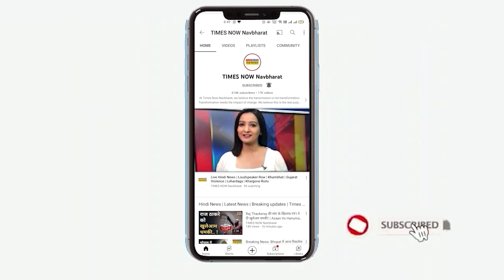Suniel Shetty ने शुरू कर दी है बेटी Athiya Shetty की शादी की तैयारी | Entertainment News | Bollywood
अथिया शेट्टी और केएल राहुल ने फिल्म 'तड़प' के प्रीमियर पर एक-साथ एंट्री करके अपने रिलेशन को ऑफिशियल कर दिया जिसके बाद से ही दोनों की शादी की खबरें सामने आ रही हैं। अब दोनों की शादी को लेकर एक र दावा किया जा रहा है जिसमें दावा किया गया है कि सुनील शेट्टी ने अथिया की शादी की तैयारी जोर-शोर से शुरू कर दी है।